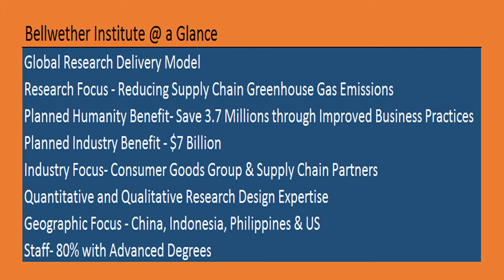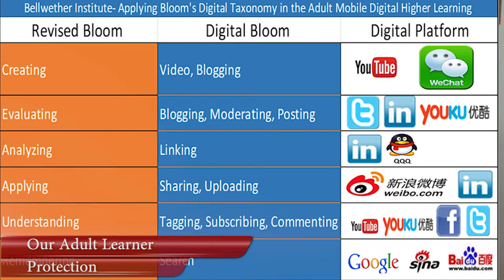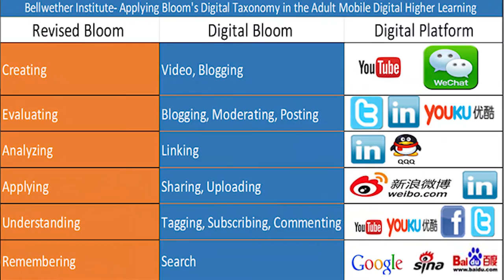Bellwether Institute - Crystal Clear - DILA 2014 Honorable Mention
Millennial consumer data privacy is a critical component of a Consumer Product Company’s business growth strategy. This targeted video shares two (2) Bellwether Institute adult digital learning best practices that may help Consumer Product Group marketers refine their millennial consumer data privacy strategies. We hope this video adds value